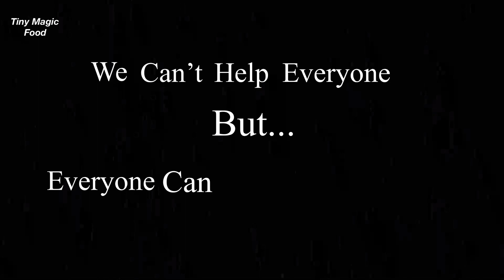Easy Miniature Tomato Biryani Cooking | Biryani Recipe | Tiny Cooking | Mini Food Cooking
Tomato pulao or Tomato Biryani is a one-pot meal and I am going to show you how to make this in miniature style. This can be an ideal lunch box recipe as this biryani gets tastier by time. You can add additional vegetables to this pulao if you like. You can serve the Tomato Pulao with raita by the side.